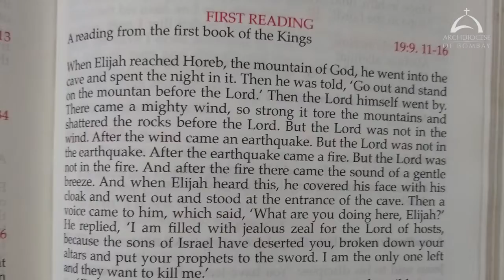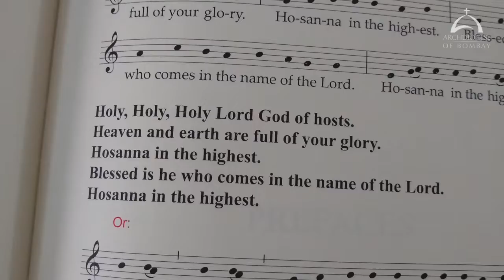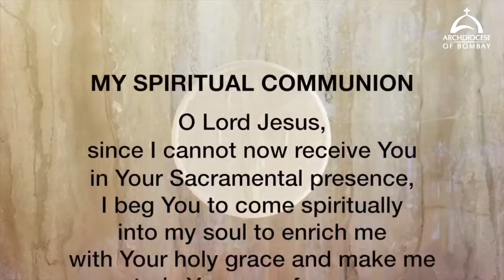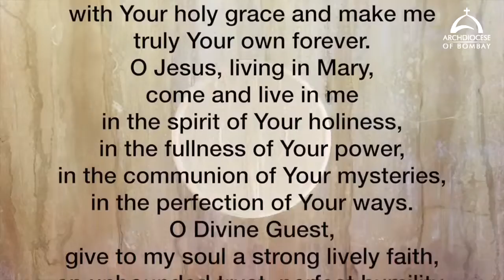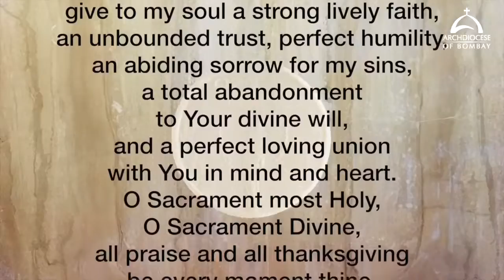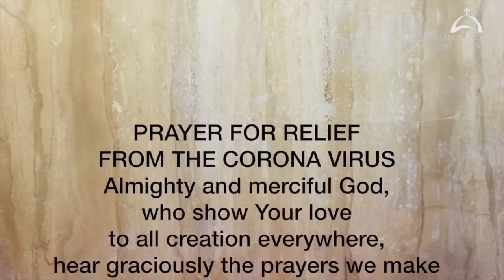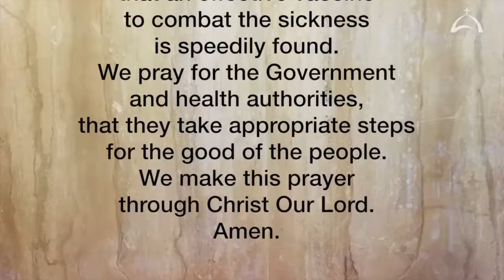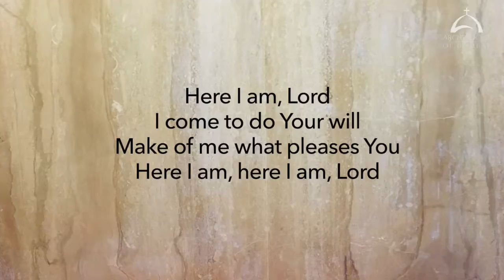Holy Mass 12 June 2020 Cardinal Oswald Gracias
The Holy Eucharist Celebrated on Friday 12 June 2020 by His Eminence Oswald Cardinal Gracias Archbishop of Bombay. This video is available for your online participation in the Eucharist, in view of the dispensation given during the Corona Virus pandemic.